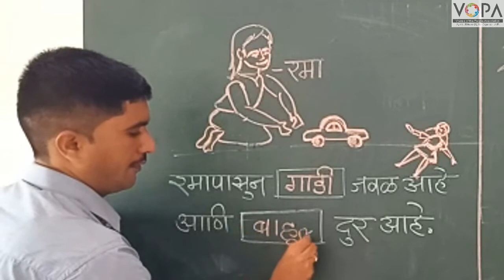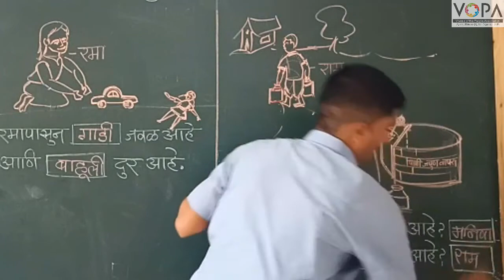Std. 1st | Maths | जवळ - दुर | V2 | V-School